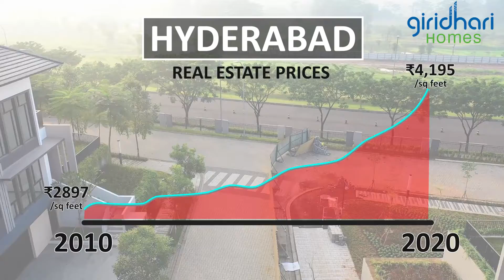Why you should invest in Real Estate? | Giridhari Homes Hyderabad